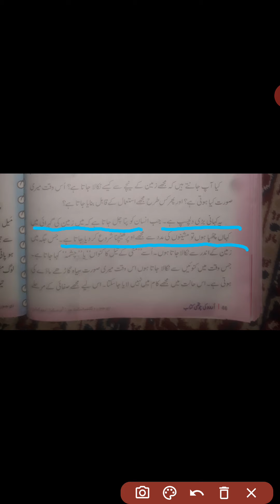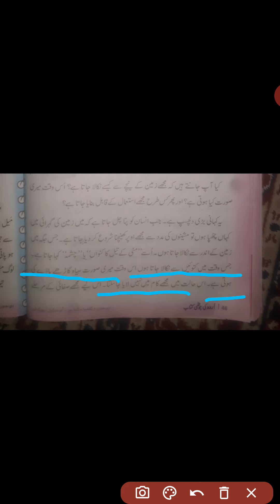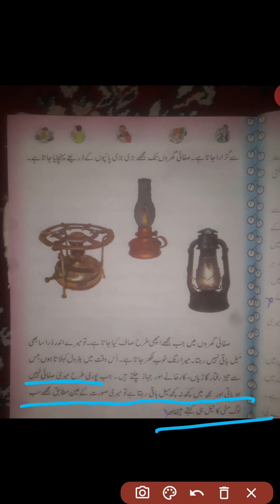Topic : مٹی کا تیل (Part 2)《》 Class: 4th 《》 subject :Urdu《》 school: UPS TURKPORA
By: Abdul Rashid Dar.